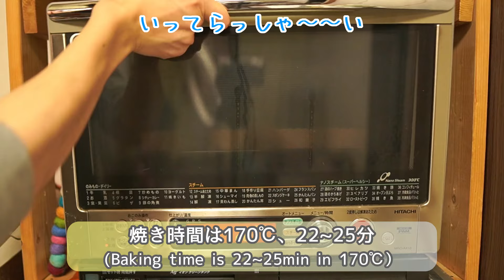見るだけで差がつく「マフィン」の作り方【時短で！お菓子】(How to make the muffin)(難易度★★)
【パン作りのメカニズムが分かるからのもうパンで悩まない！】完全感覚ベイカーのパン教室の予約はこちらから

レシピ情報やポンイトはこちらにまとめてあります！

質問の多かったお悩みなどはブログの記事にまとめています♩

材料（マフィンカップ小　8個分）

バター 140g
砂糖     140g

全卵     100g
薄力粉  200g
ベーキングパウダー 4g
牛乳     60g

（焼き時間）
170℃ :22~25min

動画内使用材料
カメリア
バイオレット
キタノカオリ

リスドォル

撮影機材
カメラ：SONY a6400